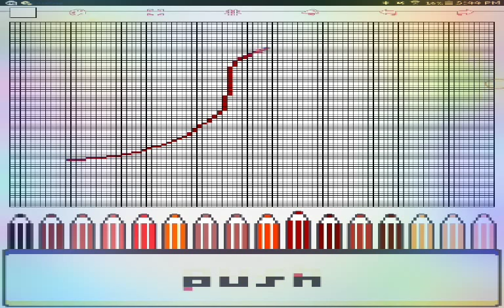FAKE JOJO SIWA-theory- sorry if I,m wrong